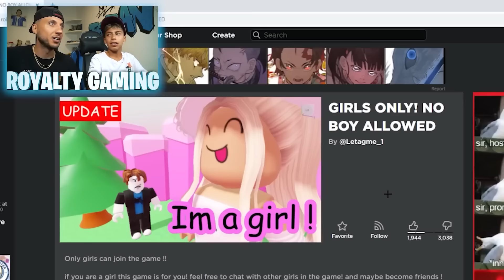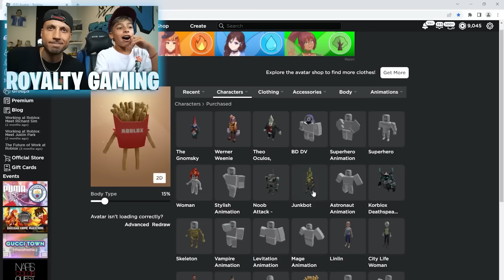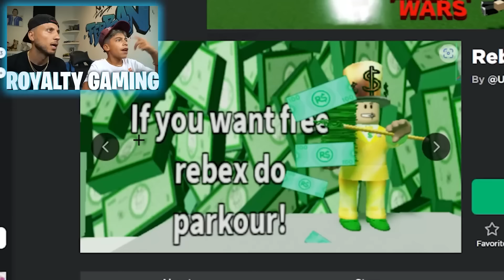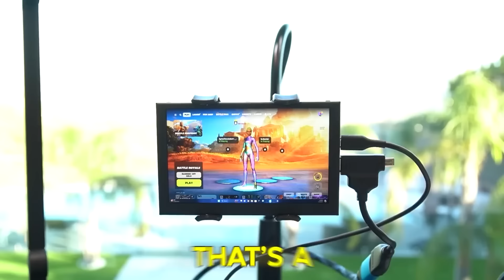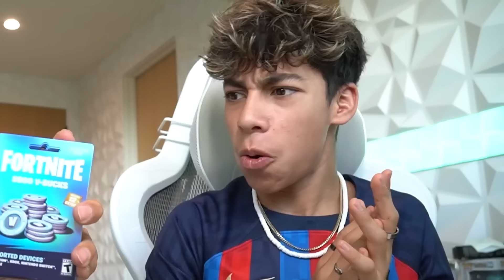Breaking Records by Doing the Impossible | Royalty Gaming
CHAPTERS:
00:00   Busting 24 Roblox Myths in 24 Hours
08:05   I Played Fortnite in the World's Smallest Monitor
21:21   Winning 1,000,000 V-Bucks from My Dad
33:05   I Snuck into the Most Haunted House Ever!
42:48   Recommended Video To Watch Next